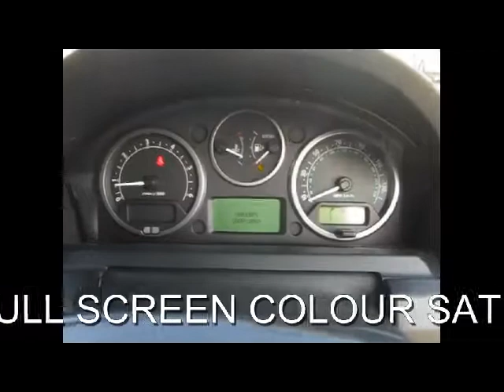FOR SALE 2005 LAND ROVER DISCOVERY 3 TDV6 2.7 SE DIESEL AUTO 7 SEATER 5 DOOR 4X4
LAND ROVER DISCOVERY 2.7 TD V6 SE 5DR DIESEL AUTO 7STR SAT/NAV LEATHER, 5 Doors, Automatic, Station Wagon, Diesel, 2005 54 Reg, 107,295 miles, SILVER WITH HEATED FULL BLACK LEATHER, MOT-01-2014, 1 Owner. THIS IS A 1 OWNER LAND ROVER DISCOVERY 3 TDV6 SE 2.7 DIESEL AUTO 7 SEATER 5 DOOR 4X4...IN OUTSTANDING CONDITION...WITH FULL LAND ROVER SERVICE HISTORY...SERVICED AT 13K 25K 40K 55K 70K 80K 93K AND 106K...FULL SCREEN COLOUR SATELLITE NAVIGATION HEATED FRONT AND REAR FULL BLACK LEATHER MEMORY SEATS DUAL CLIMATE CONTROL CRUISE CONTROL HARMAN KARDON SOUND SYSTEM PARK ASSIST ELECTRIC HEATED FOLD MIRRORS ROOF RAILS PRIVACY GLASS BLUTOOTH ...PLEASE VISIT OUR WEBSITE TO SEE MORE PICTURES AND TO WATCH A VIDEO... Isofix child seat anchor points, 3x3 point rear seat belts, ABS, Alloy wheels, Folding rear seats, Lumbar support, Navigation system, Radio/CD Multichanger, Rear headrests, Traction control, Remote central locking, Rear electric windows, Electrically adjustable drivers seat, Front electric windows, Electrically adjustable passenger seat, Alarm, Height adjustable drivers seat. Insurance Group:14, ...NOW WITH OVER 150 4X4S IN STOCK. PART EXCHANGE WELCOME .FINANCE ARRANGED. FREE DRIVE AWAY INSURANCE AVAILABLE. FREE PARTS AND LABOUR WARRANTY. FREE HPI CHECK. OPEN SEVEN DAYS A WEEK 8.30AM TO 7PM MONDAY TO SATURDAY.